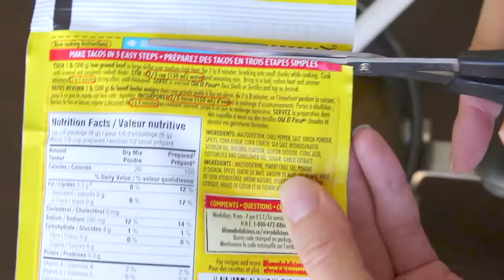3 Simple and Healthy Vegan Taco Filling Recipes (Lentils, Rice, Cauliflower Bites) | Eva Chung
If you're throwing a big party, not everyone has the same diet and you don't want to exclude anyone, so here's some vegan recipes for your vegan and vegetarian friends. These recipes were really fun with play around with and turned out so much better than I thought they would. They're filling, flavourful, and very different from each other. You can take your pick for which vegan taco filling recipe you want to try. I made lentil, rice, and cauliflower bites fillings.

Benefit Cosmetics They're Real! Mascara
Milani Infinite Liquid Liner
Urban Decay Naked 2
BH Cosmetics BubzBeauty Palette
Maybelline Age Rewind Concealer
Benefit Cosmetics Clear Setter Brow Gel
Nyx Cosmetics Duo Chromatic Highlighter
Anastasia Beverly Hills Dipbrow Pomade Dark Brown
Physicians Formula How-To Bronze Bronzer
MAC Studio Fix Powder C3
NARS Velvet Matte Lip Pencil- Cruella

Sweater1- Walmart
Sweater2- Thrifted

🌸 FILMING EQUIPMENT 🌸
Canon T4i
Canon 18-135mm lens
Canon 50mm f/ 1.4 lens
Rode VideoMic Pro
Go Pro hero 5
Studio Lights
Ring Light

🌸 MUSIC 🌸
From Youtube Creator Tools